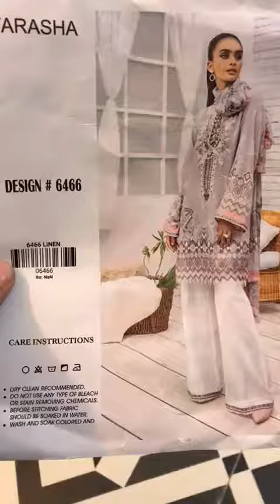Farasha by Baroque Clothing Hit Article 6466 ll Business Idea || Eastern Fashion Zone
BAROQUE Linen wool shwal  2020

Master Copy same like original

Quality:
Printed Linen shirt
Printed Wool Shawl
Linen Trouser

EMBROIDERY:
Neck Embroidered
Daman heavy Patches
Trouser and seleves Patches

05 Designs with 02 color each 10 suit set

Delivery Start today InshAllah